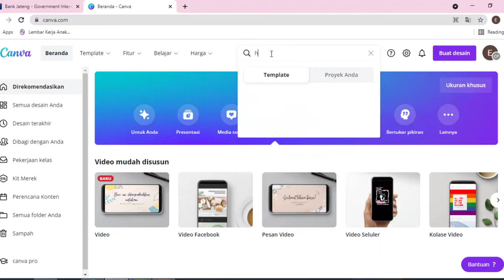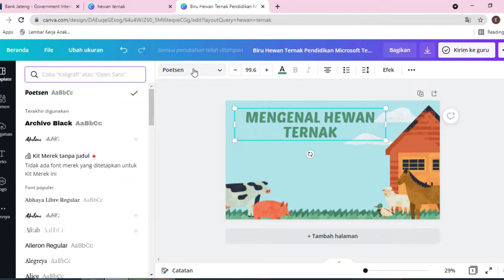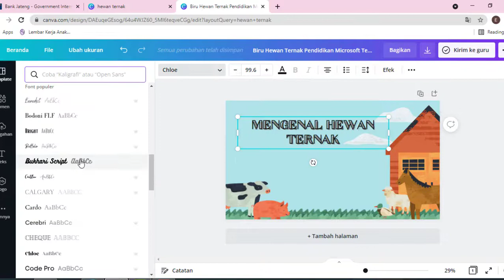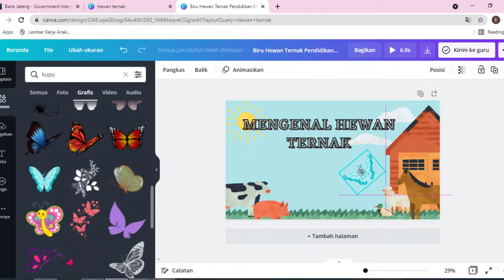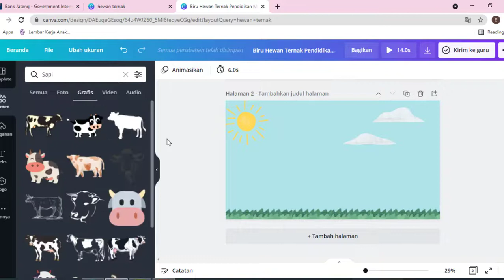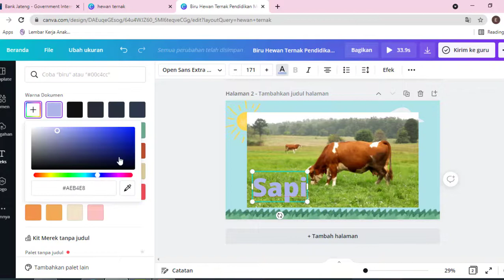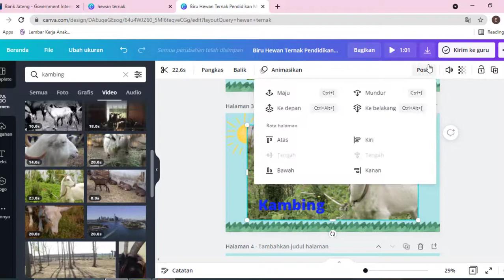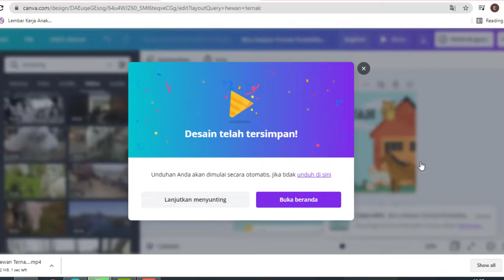Membuat video pembelajaran cepat dan mudah dengan Canva